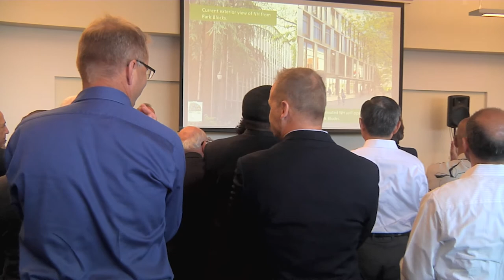Fariborz Maseeh gift to help with Neuberger Hall renovations